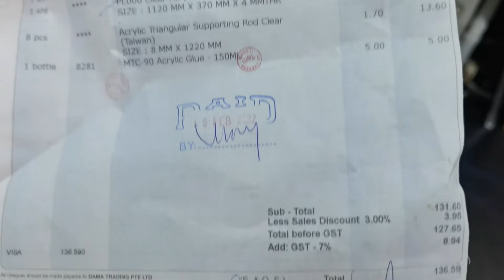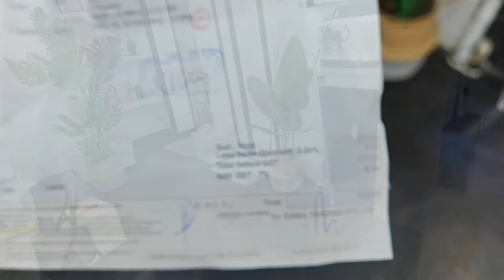DIY HAMSTER ENCLOSURE ACRYLIC MARBLE | Creating From Scratch With Raw Materials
Hi everyone! So today I want to share about these acrylic cages I have been meaning to make for my adopted Syrian Hamsters by the names of Saint and Mercy! One of the reasons why I wanted to make use of this real marble table I already had is because marble is really cooling and I think the little ones would love it in the hot humid Singapore weather.

Also, If you are super hands-on like me, know that I am totally supporting you if you decide to turn this into a business idea! I did an acrylic basking area for my terrapins before and when I shared it in Facebook groups, people started to ask if I wanted to take in orders. So yes, I totally support entrepreneurship being an entrepreneur myself!

In this video I am also about 7 months pregnant!! So yes, now is a good time to start, just start taking action!

In total I spent about SGD140 or about USD105, all other cage accessories I already had, some are fish tanks!

Materials used:
4mm clear acrylic sheets:
1120x550mm - 2 pieces
445x550mm - 2 pieces
1120x590mm - 1 piece
1120x370mm - 1 piece

Acrylic triangular Supporting Rod: 8x1220mm - 8 pieces
Acrylic Glue: 1 bottle 150ml
Brush I used my own, an old makeup brush!

Hope this inspires you to Adopt Not Shop! There are so many fur babies waiting for a new home.

THUMBS UP for more videos like this! xx

➤Natural Turtle Habitats In Singapore Zoo Vlog | Sandra Faustina
➤Ashley and Sandra Sings Beauty And The Beast In A Carpool Karaoke | Sing Along With Us
➤Ashley and Sandra Sings Hero by Enrique Iglesias | Sing Along With Us

By: MorningLightMusic
*Send me letters!
494 Macpherson Road, Singapore 368200